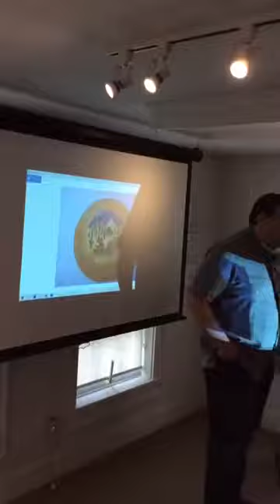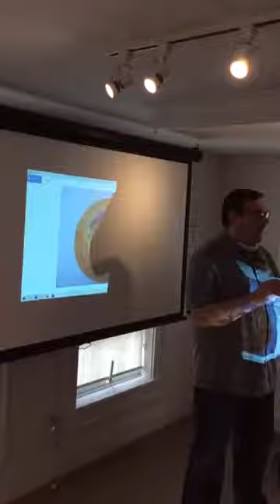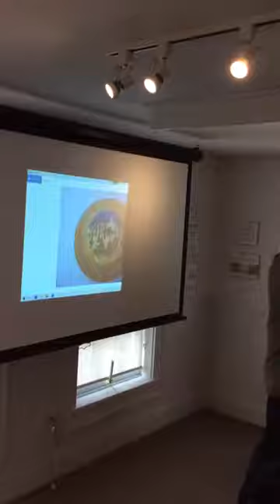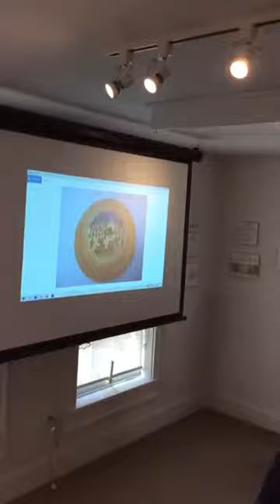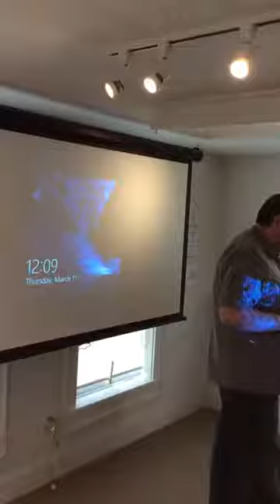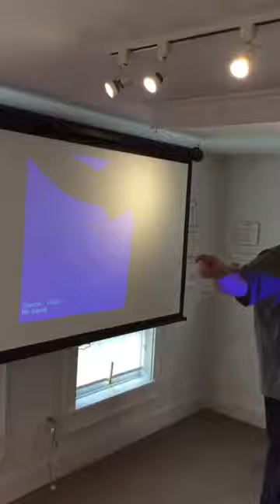Michael Lange The Many Meanings of Maple Third Thursday Lunchtime Lecture March 17 2022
Professor Michael Lange leads a discussion at the Dorset Historical Society on the way people view maple.